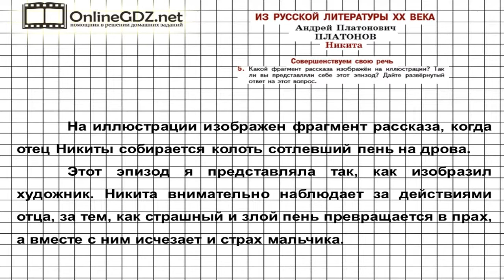Вопрос №5 Платонов. Никита. Совершенствуем свою речь — Литература 5 класс (Коровина В.Я.)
В 5 задании из рубрики «Совершенствуем свою речь» вам нужно определить, какой фрагмент рассказа изображен на иллюстрации, так ли вы представляли себе этот эпизод. На этот вопрос необходимо дать развернутый ответ. Предлагаем вам в помощь наше видео!